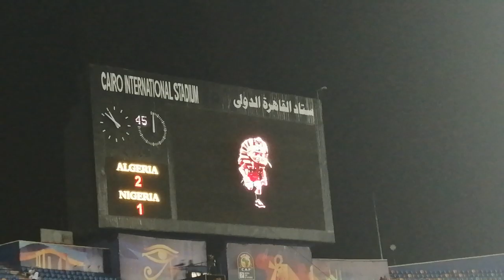Riyad Mahrez goal vs Nigeria from the grandstand HD هدف رياض محرز في نيجيريا وجنون الجمهور الجزائريa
Mahrez scores a great free kick leads his team to the final. Enjoy the goal from grandstands.
رياض محرز يحرزهدف رائع يقود فريقه لنهائي بطولة افريقيا 2019. استمتع بالهدف من المدرجات بجودة HD
هدف من المدرجات